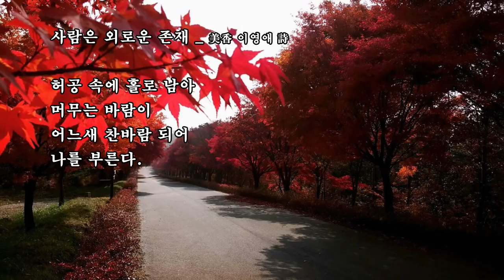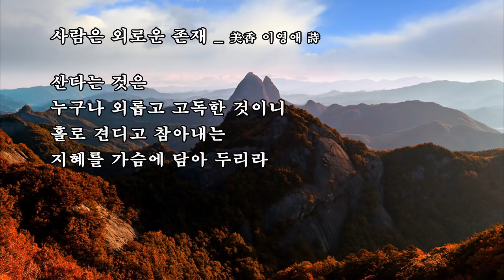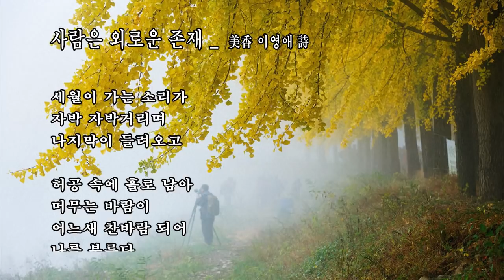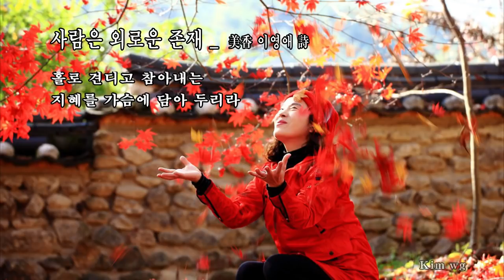사람은 외로운 존재 _ 美香 이영애 詩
이 영 애  詩人 프로필
 대한문학세계 시부분 등단
 창작문학예술인협회 정회원
 대한문인 협회 서울지회 정회원
 저서: “이런 나를 아시나요”
 화성프라자 대표